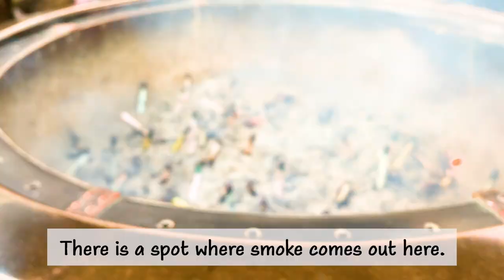【Japanese lunch boxes vlog】Tonkatsu bento / mackerel bento / Onigiri bento / Hamburger steak bento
Hello everyone!
This time, we will introduce 4 bento boxes.

【time table】
0:00 ~ NINJA COOK

0:20 ~ Tonkatsu(pork cutlet) bento

5:00 ~ Saba(mackerel) bento

8:48 ~ Tokyo trip (Sushi Lunch / Asakusa sightseeing)

10:00 ~ Onigiri bento (omusubi bnto)

13:30 ~ Hamburger steak  bento

Let's do best day today!

NINJA COOK.